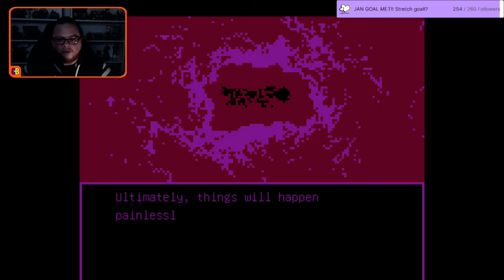Milk inside a bag of milk inside... (2020) — HORROR GAME PLAYTHROUGH — ChrisVsBacklog (Fan-made)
Fan-made playthrough edit of ChrisVsBacklog's stream of 'Milk inside a bag of milk inside a bag of milk' (2020) on Twitch. The game was developed by Nikita Kryukov